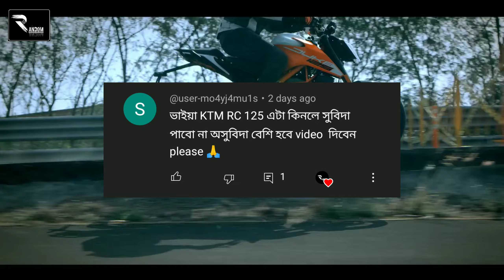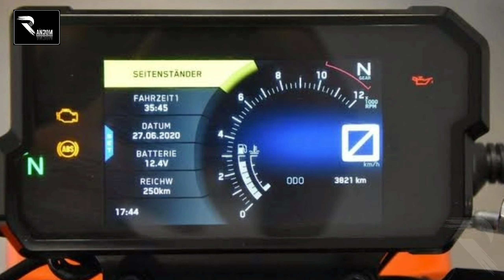KTM Duke-125 Global Version কেনার সুবিধা এবং অসুবিধা🔥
ভিডিও আপলোডের তারিখঃ ৬/৮/২০২৩ ইং

Credit::___
এই ভিডিওর  ক্লিপ গুলো YouTube Look নামক চ্যানেল থেকে নেওয়া যেমনঃ

assalamualikum vai brothers আমি আমার এই channel এ বাংলাদেশ upcoming bike.world এর  সব নামি-দামি সব সুপার Bike এবং  বাংলাদেশের রাস্তায় চলা সকল স্পোর্টস কার বা সুপার নিয়ে আমার মতো করে কিছুটা ভিন্ন ভাবে আলোচনা করি। 🇧🇩🇧🇩.
আর এই সুন্দর সুন্দর ভিডিও গুলো আপনাদের দেখতে ভালো লাগলে চ্যানেলের সাথেই থাকুন।
যারা এখনো " Kawasaki Ninja ZX-25R "এর ভিডিওটা দেখেন নাই তারা এই লিংকে ক্লিক দিয়ে ভিডিও দেখে নিনঃ
যারা এখনো " Yamaha R15 M_-VS-_Speedar NSX V3" এর ভিডিওটা দেখেন নাই তারা এই লিংকে ক্লিক দিয়ে ভিডিও দেখে নিনঃ